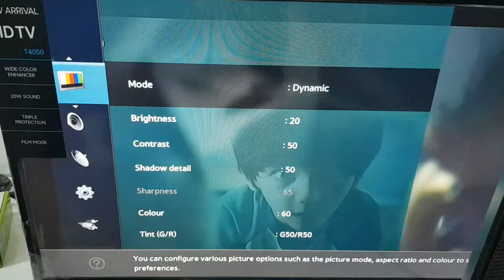How to connect soundbar with Samsung TV T4050⚡How to connect wired speakers with Samsung nonsmart TV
How to Connect Soundbar/Sound System with Samsung TV T4050

How to connect soundbar without Bluetooth

To Buy Click to Link
Samsung 80 cm (32 Inches) HD Ready LED TV UA32T4010

We dont provide technical Support.